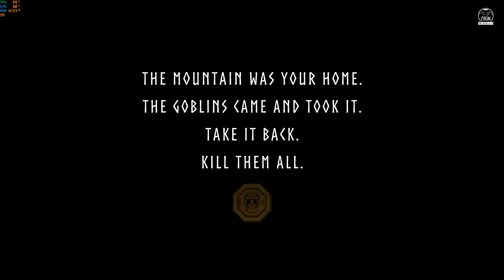HEART OF THE MOUNTAIN (DEMO) - YOU MUST TAKE BACK YOU HOME FROM THE GOBLINS - GAMEPLAY